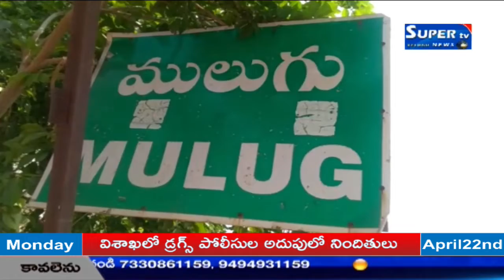ములుగు జిల్లా ప్రాథమిక వ్యవసాయ సహకార సంఘం సి ఈ ఓ తిరుపతి సూపర్ టివి తో /Supertv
ములుగు జిల్లా ప్రాథమిక వ్యవసాయ సహకార సంఘం సి ఈ ఓ తిరుపతి సూపర్ టివి తో మాట్లాడుతూ 5600 మంది సభ్యులు సంఘం లో ఉండగా అందులో 3600 మంది కి లోన్సు ఇవ్వడం జరిగింది అలాగే సొసైటీ నుంచి రైతు లకు విత్తనాలు ఎరువులు  పంపిని చేస్తున్నాము అని తెలిపారు